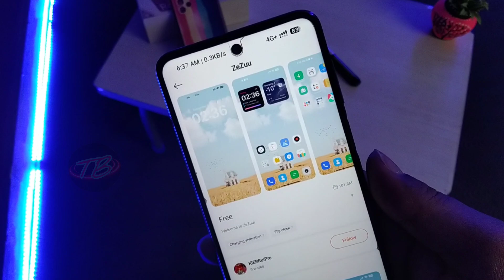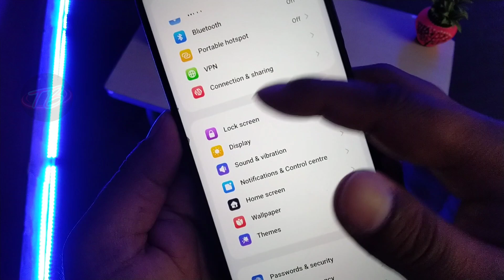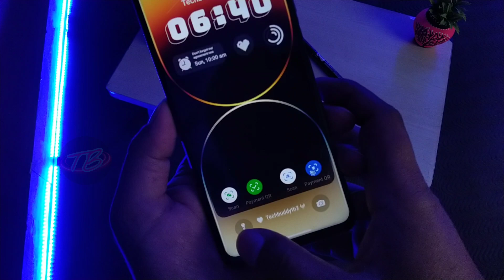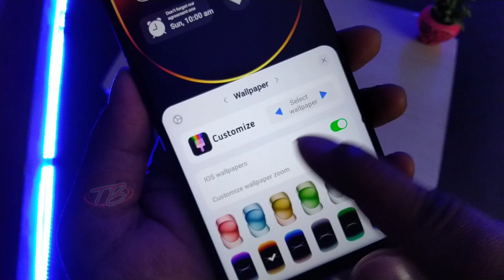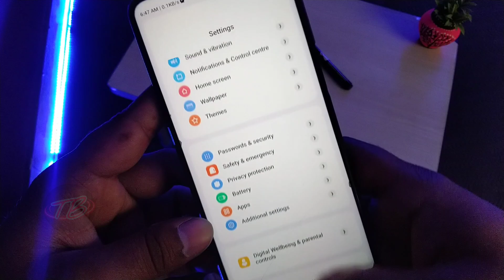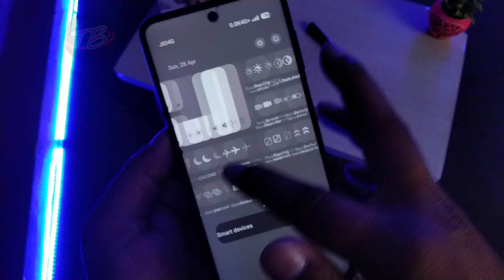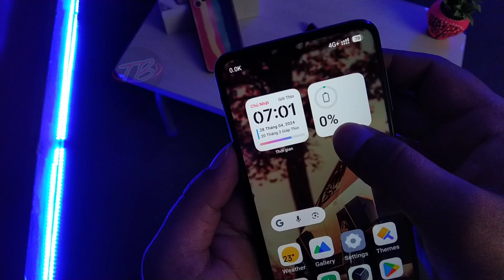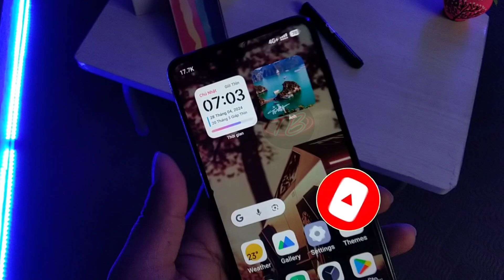How to Make MIUI 14 To iOS 17 Theme 🔥 | 50+ More Features 😍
"Transforming Your MIUI 14 Interface into iOS 17: Unlocking 50+ Additional Features! 🚀 Dive into the step-by-step guide to seamlessly switch your device's theme and elevate your user experience. From sleek aesthetics to enhanced functionality, discover the ultimate fusion of MIUI and iOS, creating a unique and personalized interface like never before. Watch now and take your device to the next level!"

➡️ Theme's Password  ::➤

( 1 ) :-   SayGoodBye
( 2 ) :-   CJ1VS1IOS

My Queries ☑️ :

1. "MIUI 14 to iOS 17 Theme Conversion Tutorial"
2. "Step-by-Step Guide: Transforming MIUI 14 into iOS 17"
3. "Unlocking 50+ Features: MIUI 14 to iOS 17 Theme Transition"
4. "Customize Your Device: MIUI 14 to iOS 17 Theme Conversion Explained"
5. "Enhance Your User Experience: MIUI 14 to iOS 17 Theme Hack"
6. "Seamless Transition: MIUI 14 to iOS 17 Theme Conversion Tips"
7. "MIUI 14 vs iOS 17: How to Achieve the Look and Feel"
8. "Ultimate Theme Transformation: MIUI 14 to iOS 17 Theme Tutorial"
9. "Maximizing Your Device: MIUI 14 to iOS 17 Theme Upgrade"
10. "iOS 17 Features on MIUI 14: How to Get Them Now!"

Timestamps ::➤ 👇

00:00 intro
00:16 1st Theme
00:32 Super Widget
00:49 Control Centre
00:58 iOS Settings
01:39 iOS Dialer
01:54 LockScreen
02:08 iOS Control Centre
02:43 Gesture Effect
03:28 2nd Theme
03:59 Settings
04:16 LockScreen
05:23 Final Theme
05:52 Super Widget
06:28 Control Centre
07:04 Outro